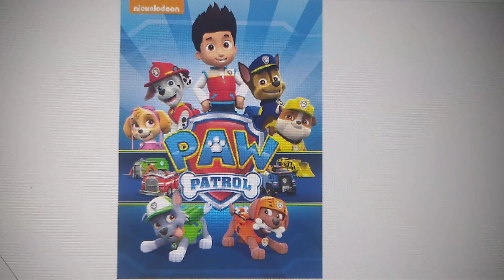Happy 10th Anniversary PAW Patrol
10 Years of PAW Patrol